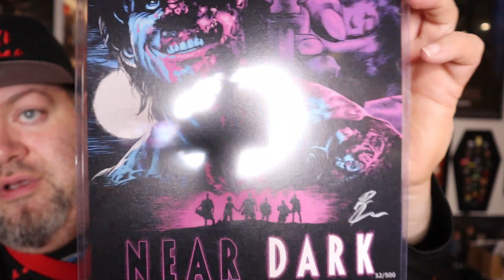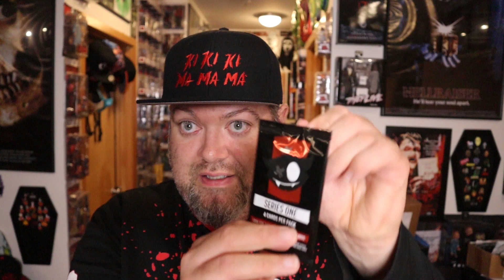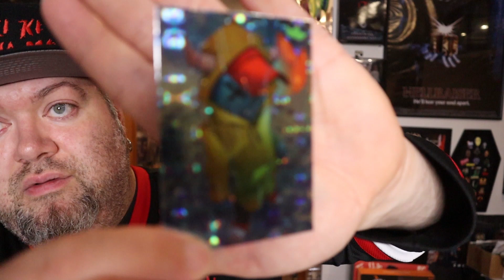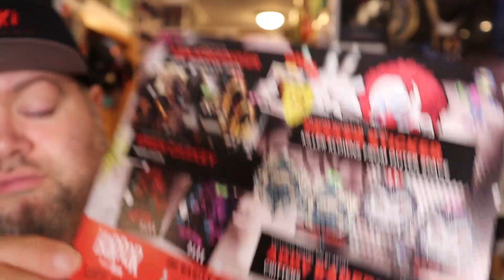BAM! Horror September 2022 Unboxing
I gotta say i like all the weird little extras Bam is doing with these boxes and they are coming at pretty early and consistent pace which i appreciate. Today i got my shipping notice from Zobie which has been pretty late the last few months.

Overall was pleased with the box and got any auto i did not have!